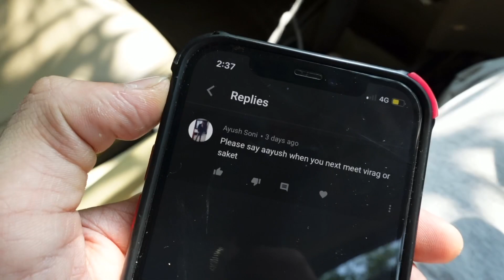Unboxing + Mini Shoot | Vlog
PRODUCT LINKS
Hair Products
- Sulphate & Paraben Free Shampoos & Conditioner 1
- Sulphate & Paraben Free Shampoo 2
- Hair Serum

Supplements
1. Optimum Nutrition Gold Standard Whey
2. Powerus Whey Protein (Unflavoured, Tastes good with bournvita)
3. Optimum Nutrition Whey Protein
4. Creatine Monohydrate
5. Creatine Monohydrate (Buy 2 For a Discount)

GYM
Accessories-
1. USI Powerlifting Belt
2. Knee Wraps
3. Wrist straps

Equipment-
Adjustable dumbbells 1
Adjustable dumbbells 2
Adjustable dumbbells 3
Mini Home Gym Set